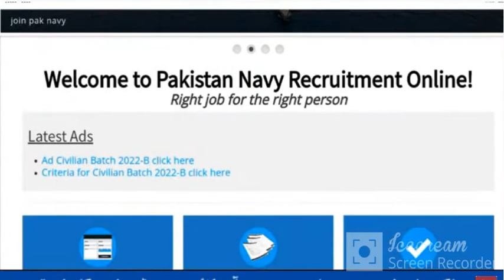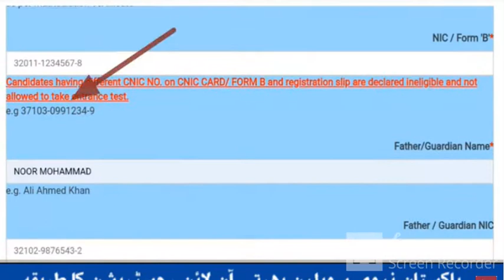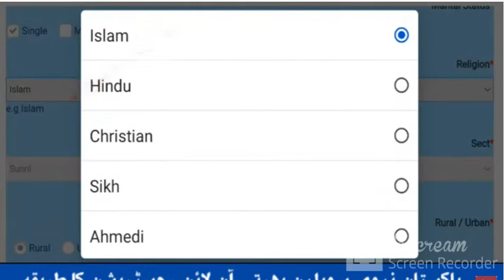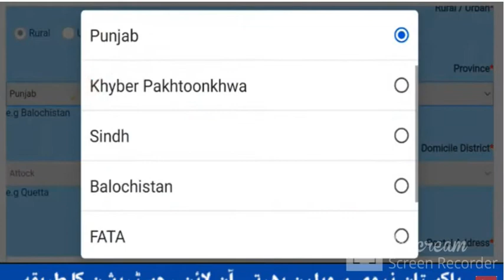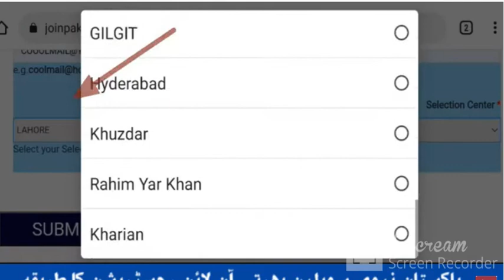Pakistan navy civilian bharti jobs leatest April 2022|today all jobs update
People can search this video as:
join pak navy 2022
join pak navy online registration 2022
pak navy jobs 2022 online applyPakistan Navy Civilian Jobs 2022 Advertisement | Join Pakistan Navy 2022 | Pakistan Navy Past Papers.
Data Entry Operator BPS-14
Stenotypist BPS-14
Photographer BPS-13
Micro Filming Assistant BPS-13
UDC Clerk BPS-11
LDC Clerk BPS-09
Telephone Operator BPS-09
Tracer BPS-05
Furniture Warden BPS-05
Duplicating Machine Officer BPS-04
Machine Man BPS-03
Naib Qasid BPS-01
Maali BPS-01
Sanitary Worker BPS-01
pak navy civilian jobs 2022 April
pak navy civilian jobs 2022 all pak
pak navy civilian jobs 2022 female
pak navy civilian jobs 2022 male
pak navy civilian jobs 2022 leatest
join pakistan navy
join pak navy result
join pak navy jobs 2022
join pak navy registration 2022.